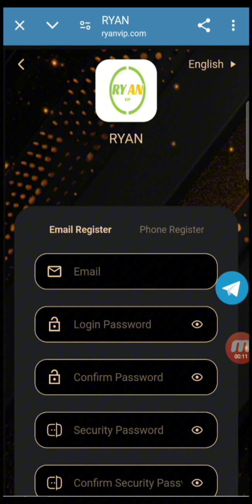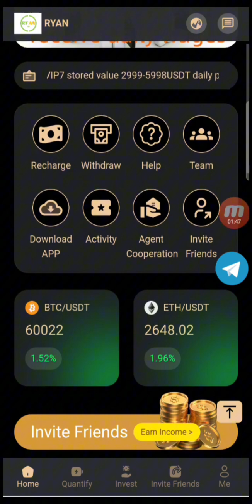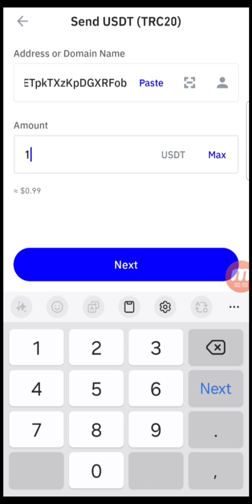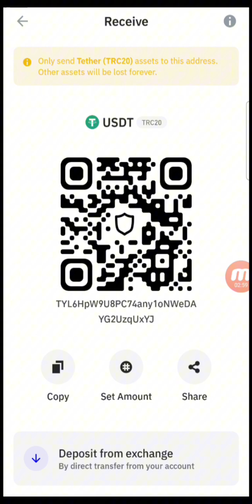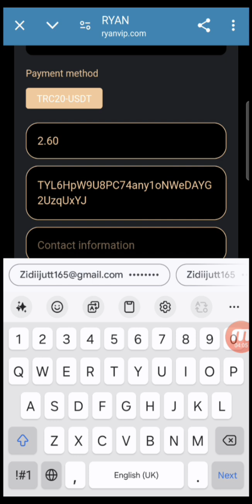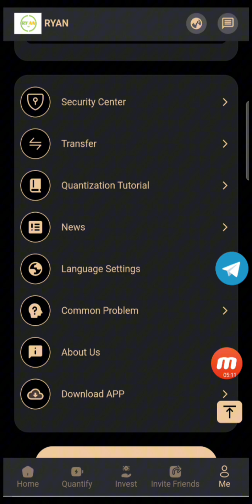Today Best New Earning Platform || Make Money online At home Easy 30USDT Per day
RYAN__VIP, the most trusted long-term investment quantitative project in 2024👇
🏦Minimum deposit 13USDT, minimum withdrawal 1USDT
♻️Daily quantitative reset time: 13:00 UK time
🏦🏦How to increase quantitative profits: Improve your VIP level. The higher the VIP level, the higher the quantitative profits will be.
🧍‍♂️member, and you will receive 11% of the first-level member's recharge amount
Share with friend B, who becomes your second-level
👩‍👦member, and you will receive 1% of the second-level member B's recharge amount.
Share with friend C, who becomes your third-level
👩‍👧‍👦member, and you will receive 1% of the third-level member C's recharge amount.
Example: You have three team members ABC, each of whom deposits 1000USDT.
🎁💵Your recommended reward is💵🎁
First level: 1000*11%=110 USDT agent commission
Second level: 1000*1%=10 USDT agent commission
Third level: 1000*1%=10 USDT agent commission